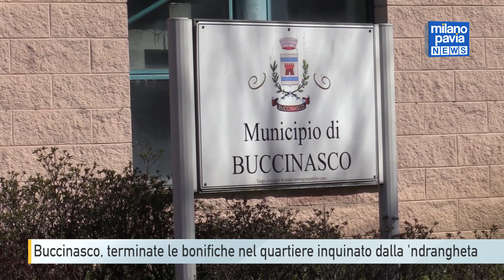Buccinasco, pronto a riaprire dopo le bonifiche il quartiere che fu inquinato dalla 'ndrangheta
In via Guido Rossa sono finiti i lavori per la piazza: a luglio si aprirà al pubblico. Al momento però la piazza non è ancora accessibile perché per legge è necessario eseguire il collaudo tecnico/amministrativo, ma tanto basta per dichiarare completato il lavoro su un’area che in passato aveva visto l’interramento di rifiuti da parte della criminalità organizzata.
Nei mesi scorsi, come è noto, è stata completata anche la bonifica delle aree verdi dove in passato soggetti legati alla ‘ndrangheta hanno interrato rifiuti: ancora oggi tutta la zona è di proprietà dello Stato (Demanio) che l’ha acquisita in seguito al sequestro e alla confisca alla proprietà Finman Spa, condannata in via definitiva. Il Comune ha effettuato lavori lunghi e complessi per rimuovere i rifiuti, con il finanziamento di Regione Lombardia, tra molteplici ostacoli burocratici e tecnici, oltre al tentativo (fallito) della criminalità organizzata di rimettere piede nell’area con il movimento terra.